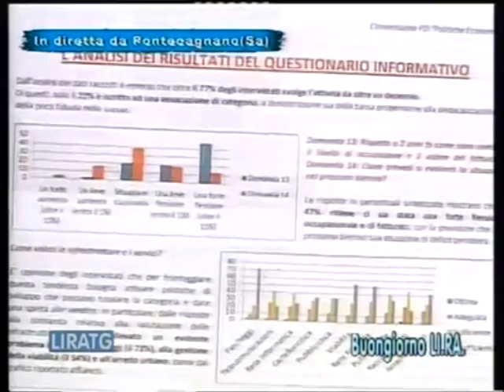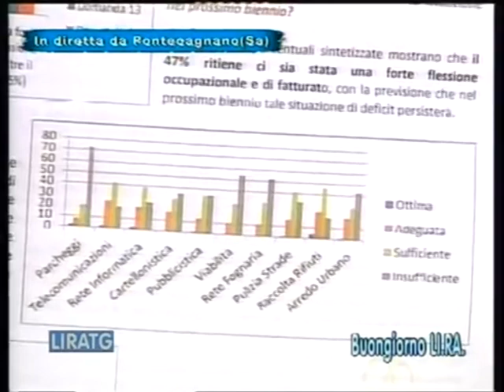La situazione del commercio a Pontecagnano Faiano - Trasmissione TV Buongiorno Lira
Luciano Finella (fotografo), Gennaro Criscuolo (titolare negozio termo-idraulica), Benedetto Viscido (ristoratore) e Nicola Farina (Commissione PD "Politiche Economiche") parlano della preoccupante situazione del commercio a Pontecagnano Faiano in occasione della trasmissione TV "Buongiorno Lira" in onda il 10-04-12 su LiraTV.